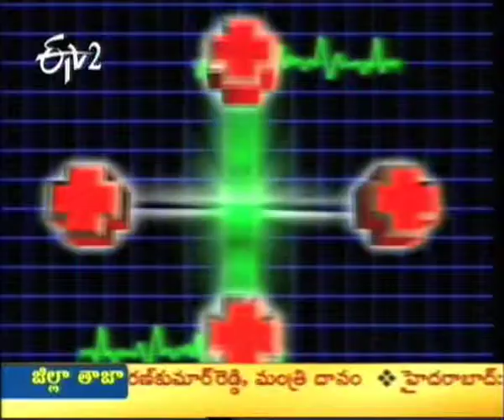breast cancer awerness by dr raghuram-1